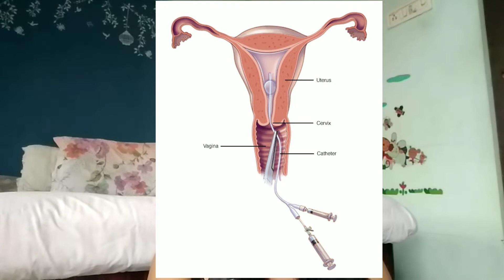What is HSG test?/ Hysterosalpingography Test/ How to check if your Fallopian tubes are blocked?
In this video i am explaining about HSG  test. When the test is done?

HSG test is done to check if your follopian tubes are blocked. Blocked tubes can be a reason of infertility. Its a x-ray test.

How to prepare for test. How the test is conducted. What precautions you need to take after test?

Feel free to drop mail for suggestions, queries and doubts.